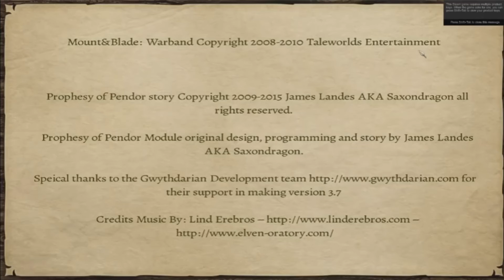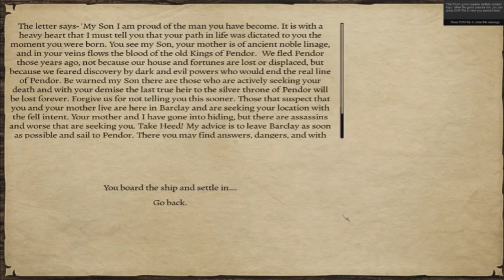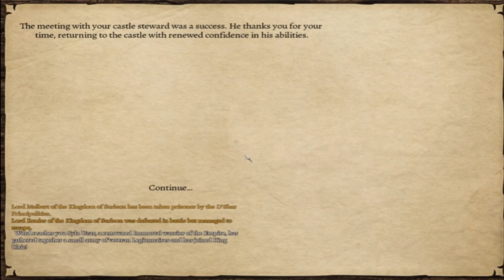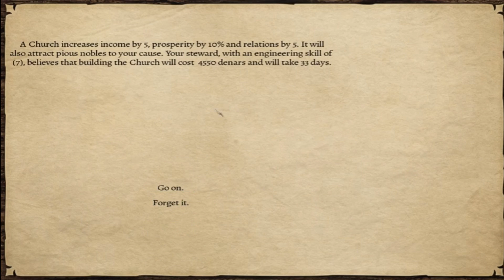Prophesy of Pendor 3.7 - Mettenheim Style! - Episode 183 - The Life of Klaus Part 1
This is a montage of Klaus's journey through Pendor (spoilers!)

Prophesy of Pendor (POP) is a very popular mod for Mount and Blade: Warband which features an entirely new setting that focuses heavily on its own lore and features. POP has a new set of factions, both major and minor plus never before seen "sub" factions known as Knighthood Orders, who bring their own brand of chaos to the lands of Pendor.

Mettenheim Style is a way of playing POP created by Mordred which emphasises the infantry-focus favoured by the people from the island nation of Mettenheim. Moustaches required!

I am a member of the development team for Prophesy of Pendor, so I may let some new things still in development slip from time to time! I reveal some behind the scenes stuff from the mod's creation, including stories from the team, and am able to go into more detail about the inspirations and ideas behind the many things found in Pendor.

It really helps out! Likewise, if you have any tips, critiques or advice please do comment as I'd be pleased to read them.